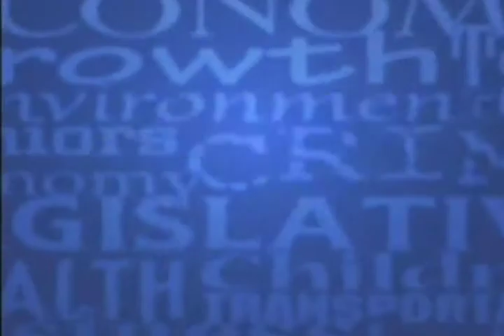After SPIN! 3/8/15 - "Why didn't Charlotte's recently proposed anti-discrimination ordinance pass?"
Question to Chris Fitzsimon – The City of Charlotte proposed an anti-discrimination ordinance to ensure all are treated respectfully regardless of gender and persuasion. But a provision that would allow transgender people to use the bathroom of the sex they feel most comfortable with drew major opposition and was perhaps the primary reason the ordinance was defeated this week. What’s your reaction to this ordinance?